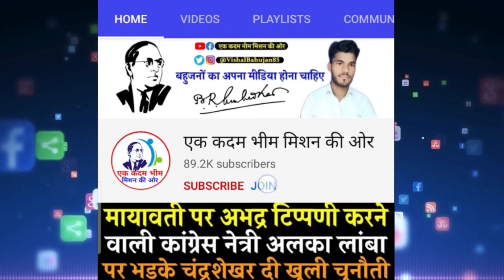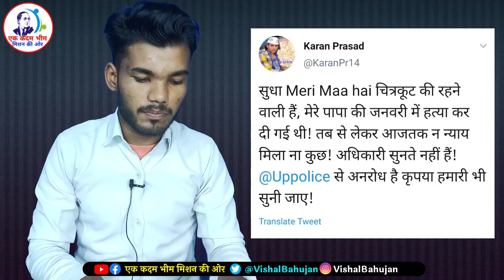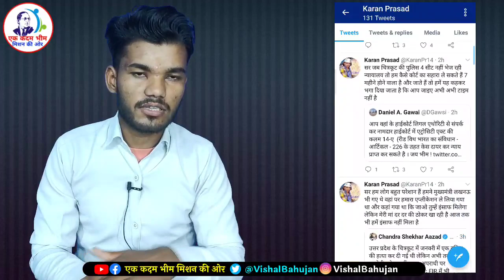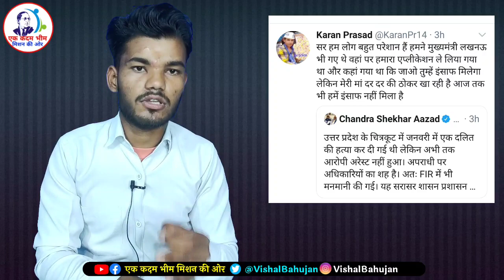महीनों पहले हुई दलित की हत्या अभी तक नहीं हुई कोई कार्यवाही : Chandrashekhar Azad | Mayawati